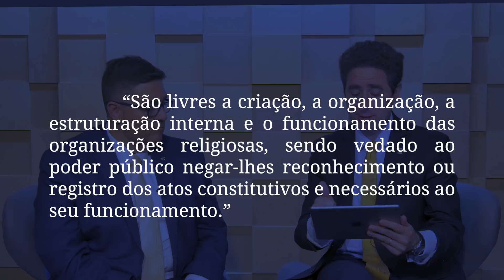Direito Religioso Responde | E, quando a Igreja não tem Estatuto e nem CNPJ? | Pastor é profissão?